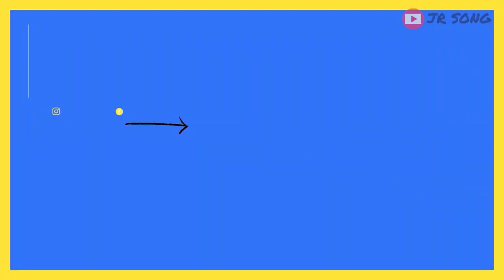ANTARA DUA PROTON X70 NI, BEZA CC ENJIN SIKIT JER PUN | PROTON X70 MC 1.5 vs 1.8 2022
Kepada yang belum cuba kedua-dua kereta ni sendiri, sebelum komen, korang test dulu, baru bagi komen

Proton 4S @ Vantage Speed Sdn Bhd, Klang